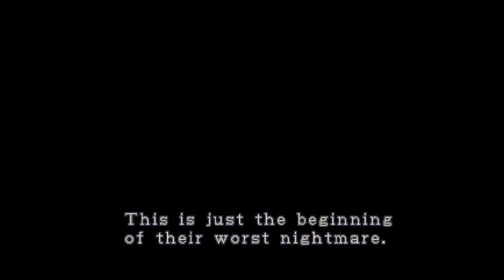Biohazard 2 Dual Shock Ver.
This is just a test recording using the PS3s built in recording plugin. Like many of the best features of the PS3 it can only be used on CFW.  It works surprisingly well but unfortunately its compatibility with PS3 games is a little low. PS1 games like Biohazard/Resident Evil 2 work fine though.